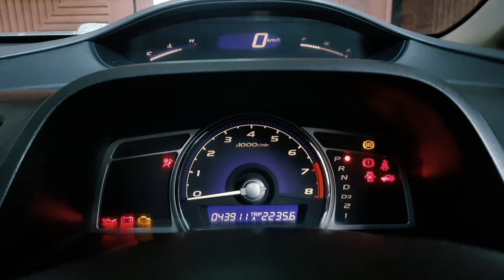Driving Honda Civic Reborn through Park View City Lahore!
Name: hondacivic Reborn
Year: December 2009
Variant: VTi Oriel Prosmatec 1.8 i-VTEC
Type: Sedan
Ignition: Key Start, Immobilizer
Engine: 1799cc fuel efficient, 140 hp @ 6300 RPM
Number of cylinder: 4
Torque: 174 Nm @ 4300 RPM
Transmission: 6 speed Automatic
Headlights: All Halogens replaced by Led/Smd Bulbs
Steering: Hydraulic Power Steering
Tyres: 195/65/R15
Wheels: Alloy Rims 15 inch
Brakes: ABS, Ventilated Disc
Weight: 1179 KG
Overall Length: 4549 mm
Seating Capacity: 5 persons
Fuel tank volume: 47 litres
Boot space: 485 litres
Mileage: City (Traffic) 8.5km/litre,
                Long (Ring Road) 12.5km/litre
                Motorway/highway 16 kmph

Time Stamps:
00:00 Cinematography
04:00 Interior
04:30 Park View City